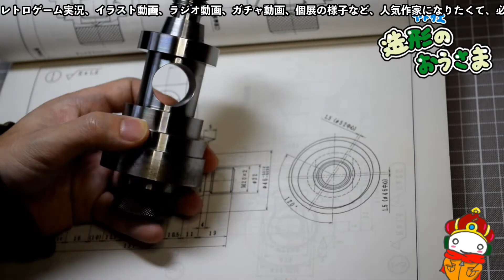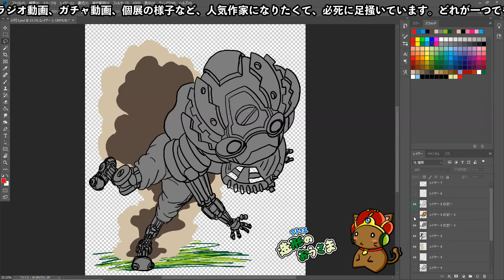【初歩の初歩イリュージョンコネクト#56】アレスやってなかった説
猛者だけがやってるゲームになりつつあるんでしょうか( ;∀;)